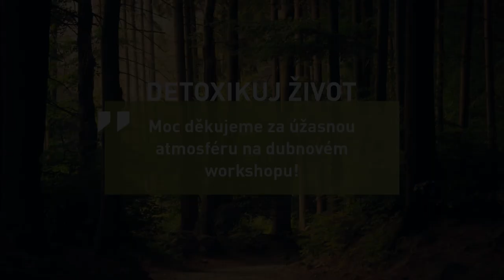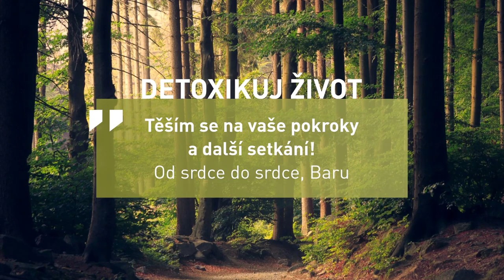WORKSHOP DUBEN 2022